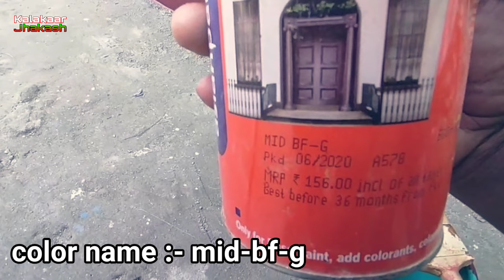पेंट से सिमेंट पिलर पर रैसा निकालने का सबसे आसान तरीका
आज के इस वीडियो में हमने 2 तरीके से सीमेंट पिलर पर रैसा डिजाइन निकाल कर आप सब को दिखाने वाला हूं दोस्तों अगर यह वीडियो पूरा देख लीजिएगा ना तो आप भी अपने घर के दीवार पर या पिलर पर कहीं भी इस तरीके से डिजाइन निकाल सकते हैं

 दोस्तों एक लाईक तो बनता है☝👍👍👍

पिलर परश रैसा कैसे निकाले
सीमेंट पिलर पर रैसा डिजाइन निकालने का आसान तरीका
दीवारों में रेशा डिजाइन कैसे निकाले
रेशा खींचने का आसान तरीका
सीमेंट पिलर पर रैसा खींचने का आसान तरीका
रेशा निकालने से पहले यह पेंट करना होगा
घर में पेंट करने की सही तरीका
घर पेंट करने के यह है सही तरीका
बेडरूम में हमेशा लाइट कलर ही होना चाहिए
वाइट सीमेंट कैसे करें
वॉल पुट्टी कैसे करें
bedroom mein color kaise karen
bedroom ke color hamesha light color kijiye
bedroom mein color Aisa hona chahie
bedroom ke Deewar mein color kaise karen
bedroom Deewar mein paint kaise karen
bedroom mein plastic paint kaise karen
bedroom mein golden color kaise karen
ghar mein paint karne ki Sahi tarika
ghar mein paint karne ka yah hai Sahi tarika
Deewar mein paint kaise karen
ghar ke bahar Aisa color Karen
ghar ke bahar paint karne ki Sahi tarika
ghar ke bahar hamesha Aisa color hota hai
ghar ke bahar paint kaise karen
village panting works
House wall primer and paints
House painting course
House painting karna sikha
House painting colour
House painting colour outside
House painting front view
House painting Desingns
House painting colour for hindi
House painting colours inside
House painting Work
House painting Ideas
House panting for asian paints
House panting for indigo paints
House panting for Berger
House panting new colours
House panting sakarani wall pitty

दोस्तों मैं इस विडियो में बता दें रहा हूं कि किसी भी कम्पनी से मुझे कोई लेना-देना नहीं है और नहीं मै किसी कम्पनी की  प्रोडक्ट और नहीं किसी कम्पनी से पैसा लेकर प्रचार-प्रसार कर रहा हूं मुझे जो अच्छा लगता है और पेंट कैसे और किस तरह से लगाना चाहिए बस यही शेयर कर रहा हूं
अधिक जानकारी के लिए ईमेल करें 👇